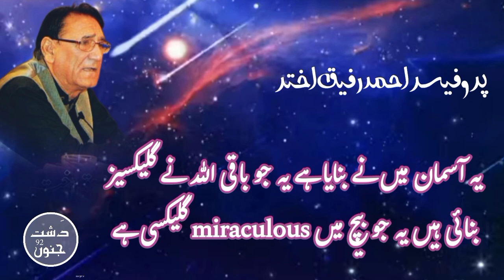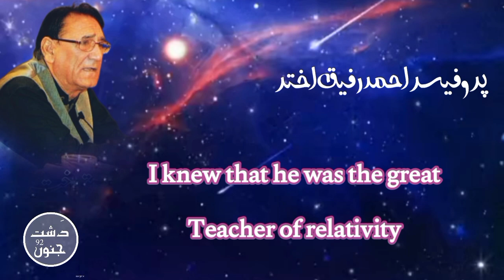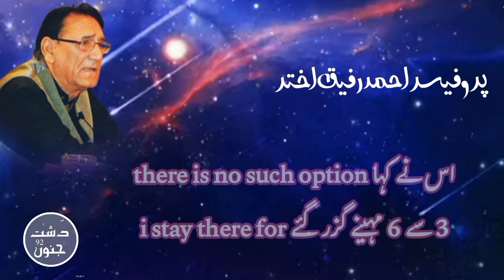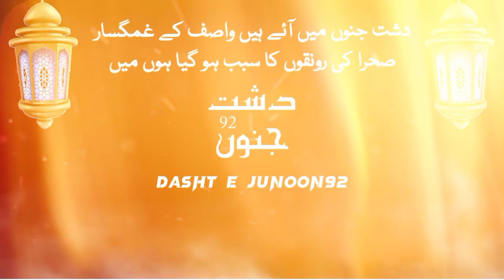Allah ne 7 zameene banayi he || Professor ahmad rafique akhtar lecture || dasht e junoon92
Allah ne 7 zameene banayi he waha bhi allah ka hukam utarta he || Professor ahmad rafique akhtar || Lecture